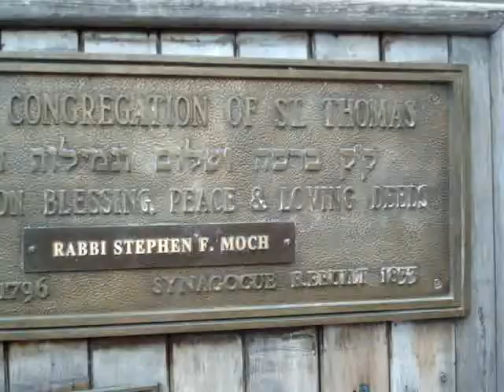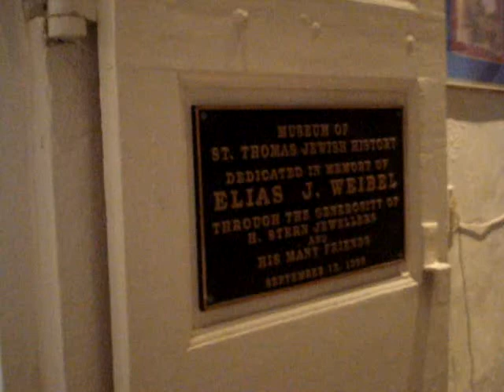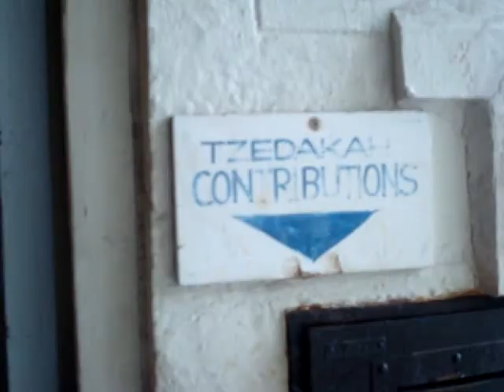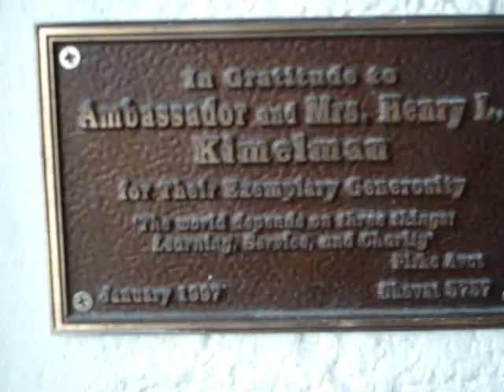Synagogue of US Virgin Island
Synagogue of US Virgin Island,oldest synagogue of USA.